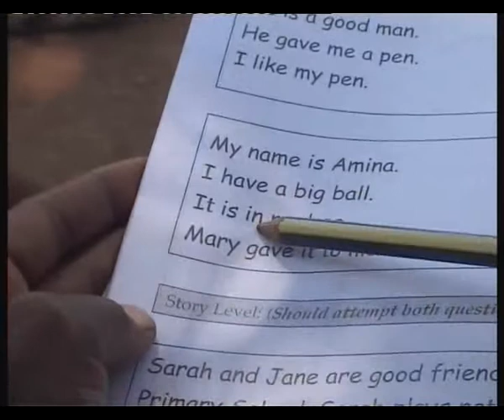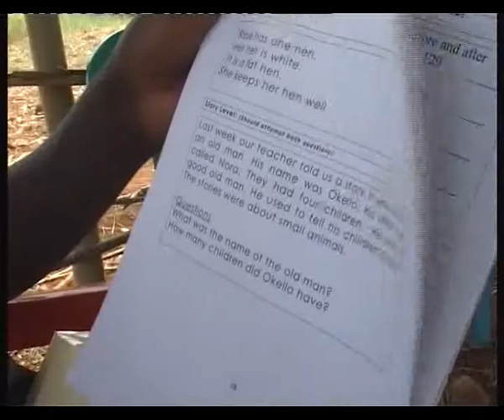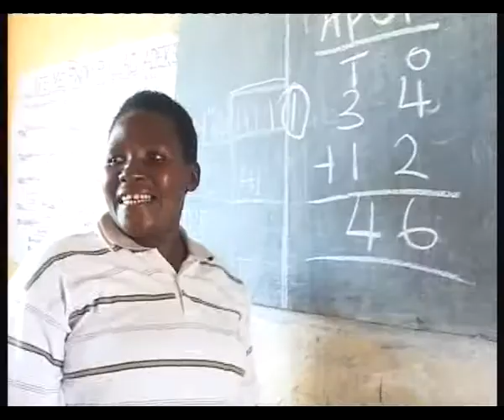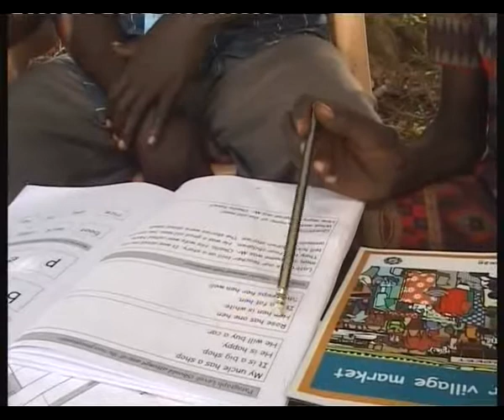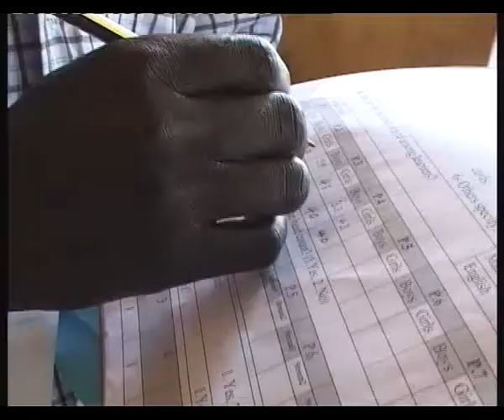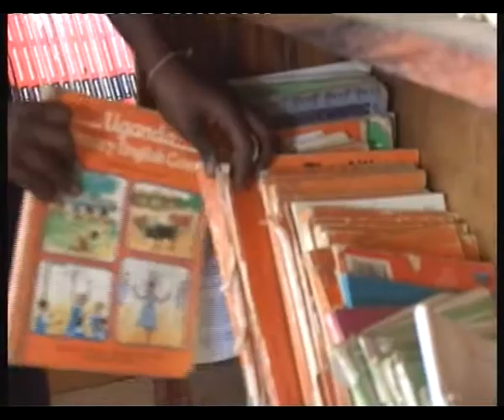Uwezo Assessment Report 2011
This is the video clip on the launch of Uwezo Annual Learning Assessment Report 2011.